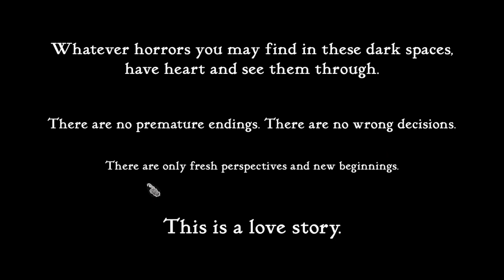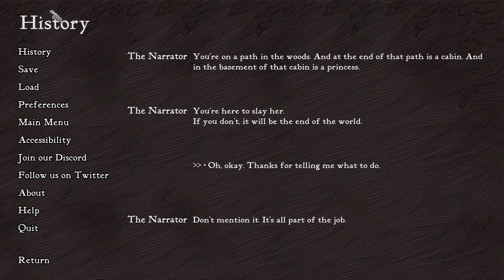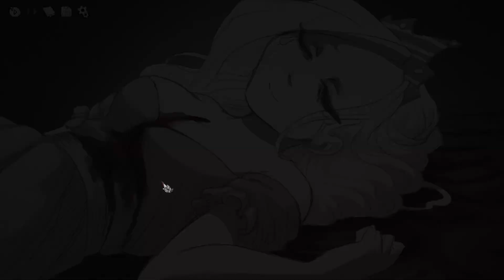You're on a path... | Slay the Princess | Part 1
Our first attempt at Slaying a princess, and perhaps my inquisitiveness may have gotten the better of me. In my defense, while I was vaguely aware that saving the princess may not be the best idea...well I didn't think we'd be stuck in a multiverse / time loop situation.

Slay the Princess is a choice-driven visual novel, in which you are told to Slay the Princess in order to prevent the end of the world but that dry description doesn't do it justice. You are trapped, in a time loop, with a Princess, and two (or more) narrators telling you to kill her or save her. And so it becomes a problem of trust. Do you trust the Narrator, the voice of the Hero, or one of the other voices in your head all of whom, so far, seem to want to prevent you from killing the princess? Can you trust the princess who just wants to escape? And how exactly could this person with eyes too large and vaguely unsettling design, end the world? Thus the story becomes an interrogation, a philosophical conundrum, and perhaps, from a certain point of view, a love story.